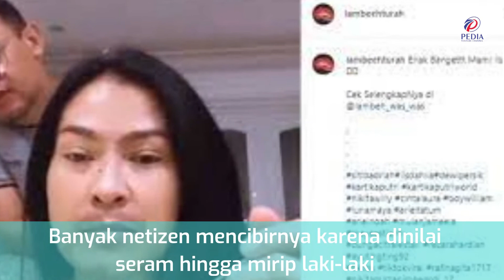Eeehh... !!! DARI DULU SAYA BERKUMIS....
Penyanyi dangdut Iis Dahlia kesal wajahnya disebut seperti laki-laki saat sedang mereview makanan.

Dalam video yang viral beberapa waktu lalu, Iis memang tampil tanpa memakai makeup hingga terlihat jelas kumis tipisnya.

"Memang dari dahulu gue mah berkumis," kata Iis Dahlia

Ibu dua anak itu mengatakan bahwa warganet terlalu usil dengan kehidupannya. "Itu juga lagian ponethink (netizen) ngapain sih lu orang makan disuruh dandan dahulu? Kesal gue," lanjut Iis.

Pelantun Seroja itu lantas memperlihatkan beberapa komentar warganet yang menyebutnya seperti laki-laki.

"Lu bilang laki banget, memang lu sudah lihat gue enggak pakai baju? Repot, kesal," ujarnya.